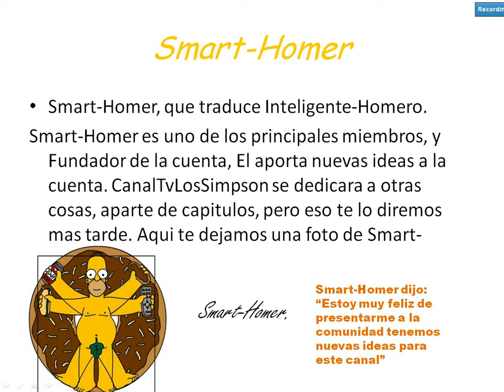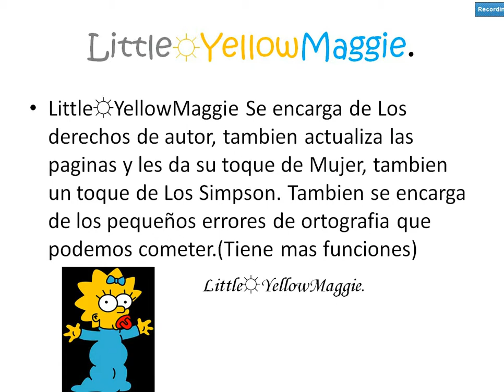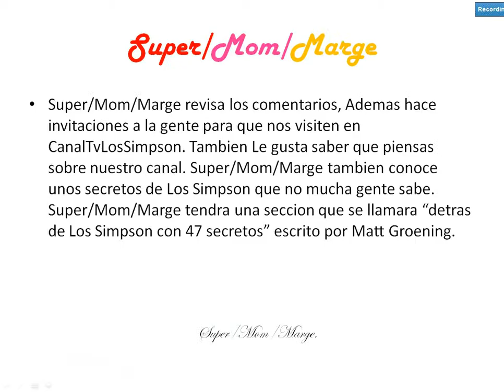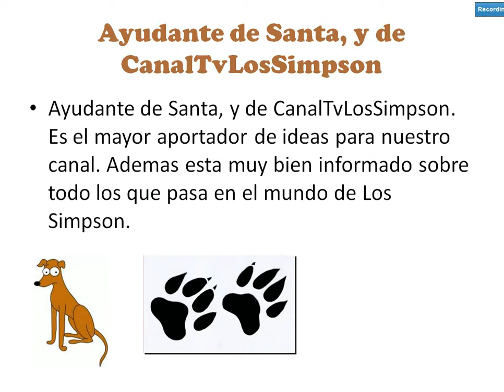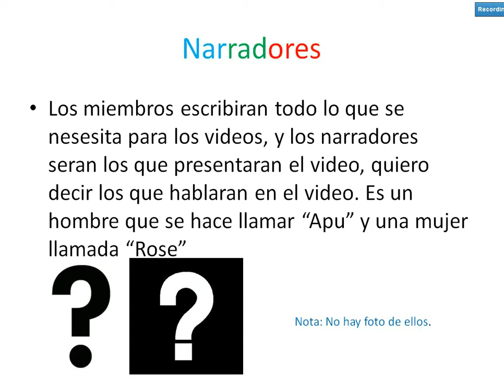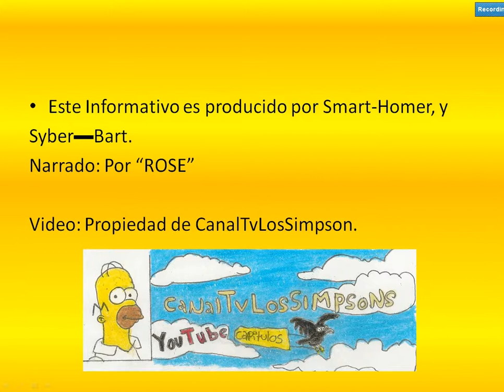Presentando los nuevos Miembros de CanalTvLosSimpson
Presentamos los miembros de CanalTvLosSimpson.
*Smart-Homer
*Adolescente♀Lisa
*Little☼YellowMaggie
*Syber▬Bart
*Super/Mom/Marge
*Ayudante de Santa, y CanalTvLosSimpson

                                                                                                             Salu2
                                                                                                     Smart-Homer.